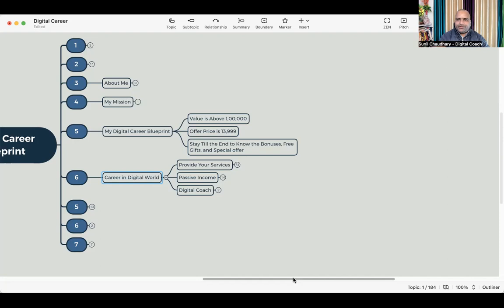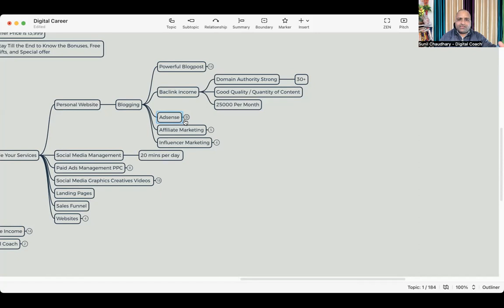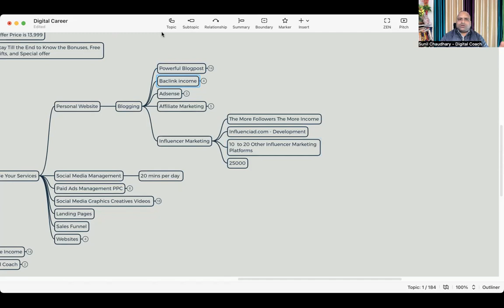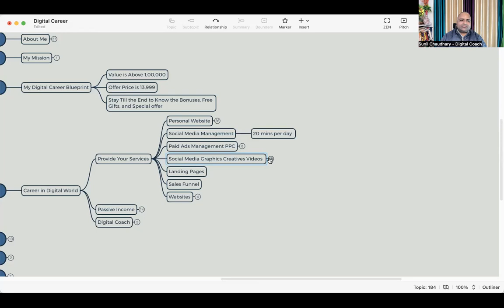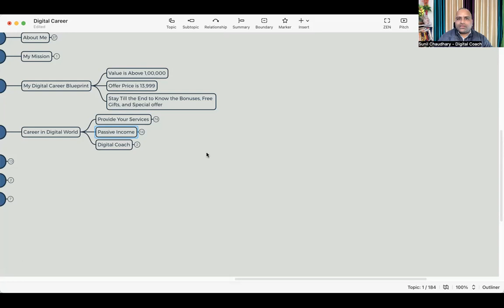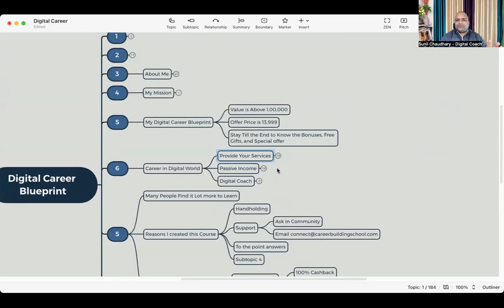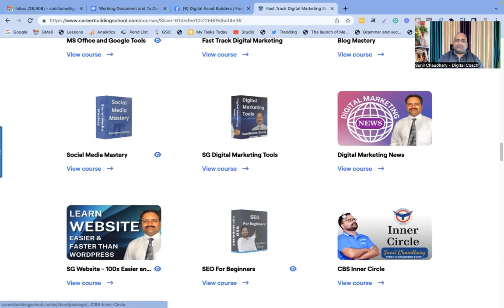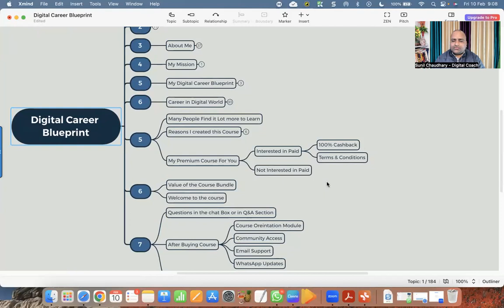Digital Skills Course with 100% Cashback in India - Join Today Start Career in Digital Marketing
Join me.